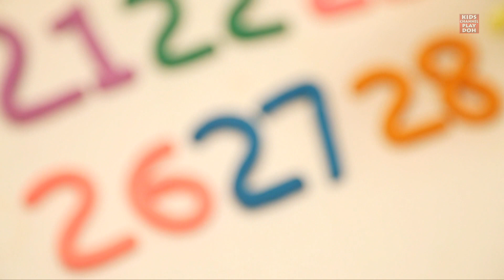Play Doh Numbers 1 to 50 For Kids | Learn Numbers 123 | Kids Number Song | Number Rhymes For Kids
Hello Kids
Here is a new video of Play Doh Number 1 to 50 with Number Song and Number Rhymes for Kids.